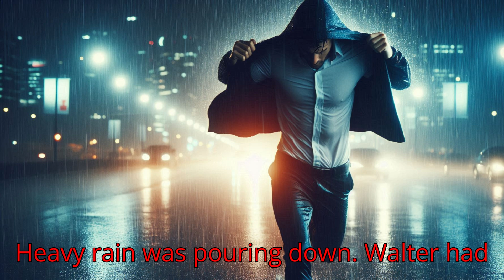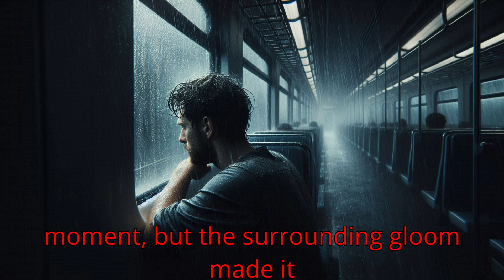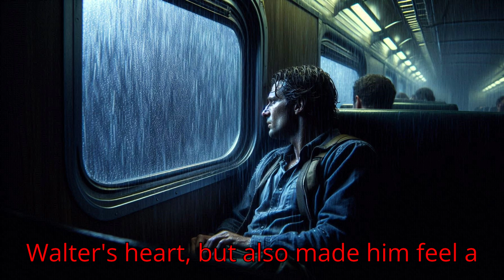THOSE WHO ARE AFRAID OF DOGS DO NOT WATCH THIS VIDEO! / HORROR STORY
THE DOG /